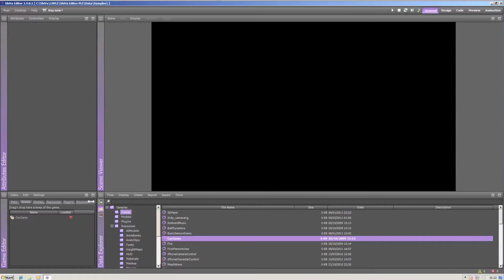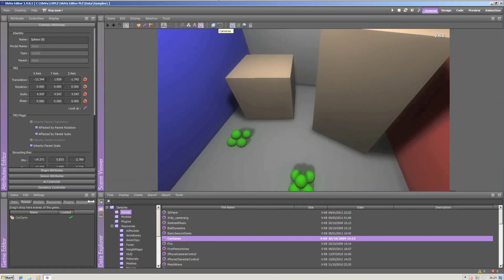s1e04 sceneviewer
ShiVa Minute - the new video tutorial series that makes you learn ShiVa in no time!

This series was designed as a Quick Start Guide and covers most of the frequently asked basics. It does not go too deep, but should provide you with enough information to get you up and running.